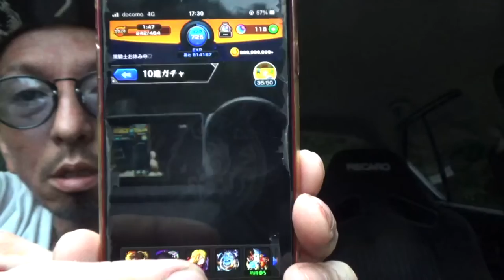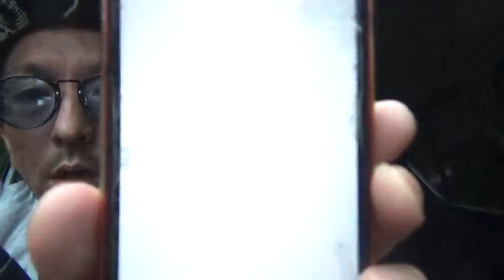【赤ちゃん】無事出産おめでとう㊗️赤ちゃん誕生それは奇跡👍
〇〇家の皆さん赤ちゃん誕生おめでとうございます㊗️今度会いに行くぜ🏃‍♂️👍